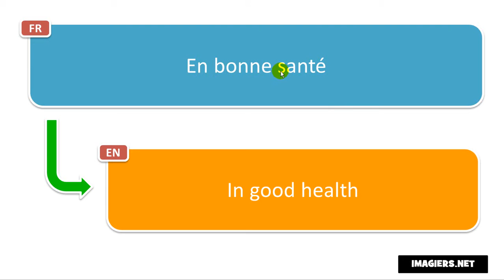How to pronounce in French # En bonne santé